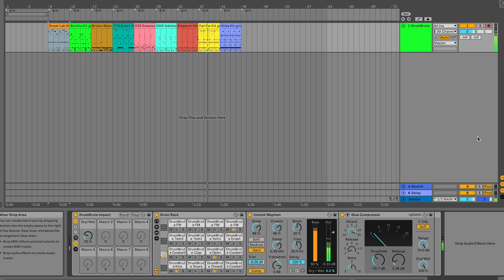DrumBrute Impact Sample Pack Preview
Processed samples of Arturia DrumBrute Impact Drum Machine. You can use with any sampler.

Recording & Processing Information

All samples of DrumBrute Impact are recorded in my acoustically treated home studio with high quality audio interface (Neumann MT48 ). All samples processed through SSL Fusion & SSL BUS+.

Sample Specs: 44.1 kHz / 24 Bit / Mono / wav

Articulations: One Shot

Included Files: 10 Audio Samples, 9 Midi grooves, 9 Drum Loops, Ableton Rack Instrument with special folder structure (including instructions). Ableton Push compatible.